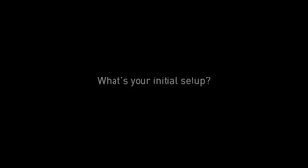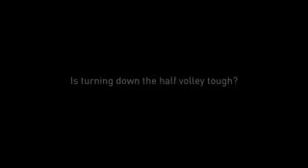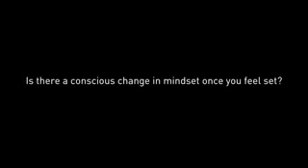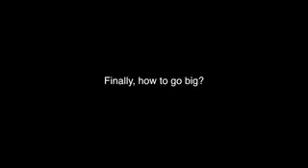Gary Ballance Batting Tips